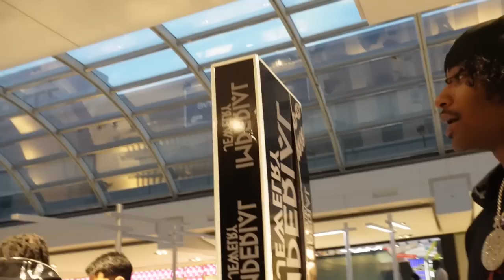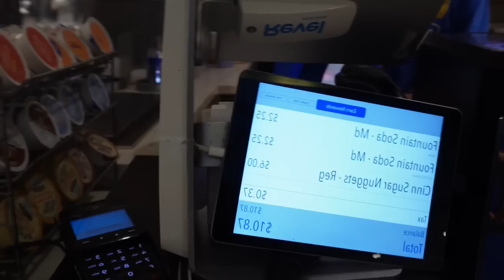WE WAS PARENTS FOR 24H 💕 ( THIS IS WHAT HAPPENED)😳